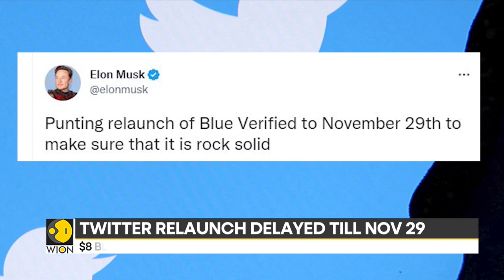Twitter CEO Elon Musk delays blue tick relaunch till November 29 | Latest News | WION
It is Elon Musk making the news again, in the latest, he has delayed the relaunch of Twitter blue subscription. Musk has announced that he has postponed the relaunch till November 29. Taking to Twitter, he said that he was 'punting relaunch of blue verified to November 29 to make sure that it is rock solid'.